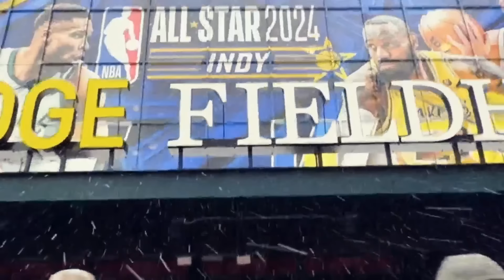FUERA STEPH CURRY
filtro360 es el show líder en análisis y entretenimiento cubriendo en español todo sobre la NBA.
Conéctate de lunes a viernes, junto al Profesor G-Padilla (Giddel Padilla), Rolando Hourruitiner, Joel Antonio Colón-Pagán y ELO TV.